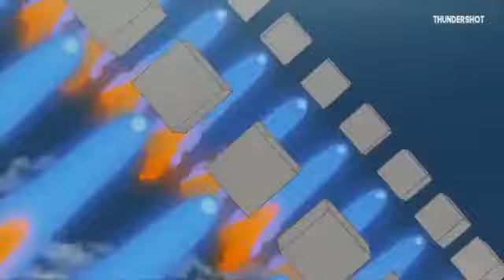Black Clover Yuno Vs Rill Full fight AMV Same Old War